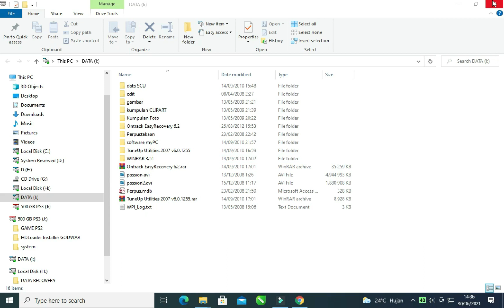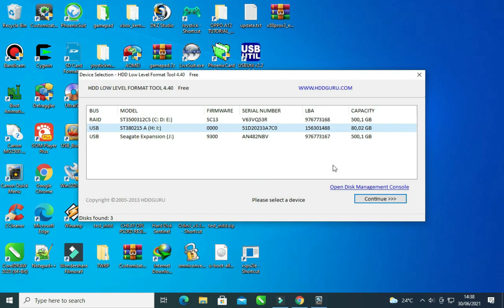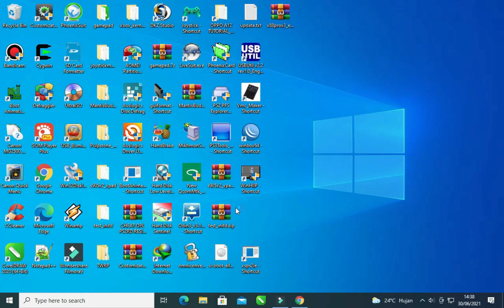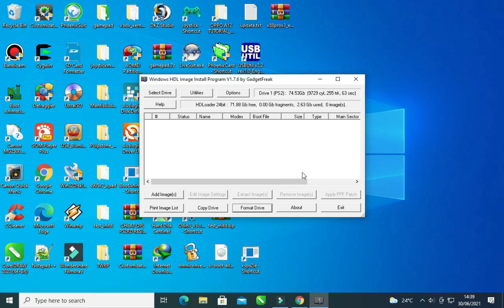FIX THERE HAS BEEN A PROBLEM WRITING TO DESTINATIN HARS DISC DRIVE DENGAN HARD DISK LOW LEVEL FORMAT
CARA INI DITUJUKAN UNTUK FORMAT HDD BEKAS UNTUK DI JADIKAN HDD INTERNAL PS2 TEBAL